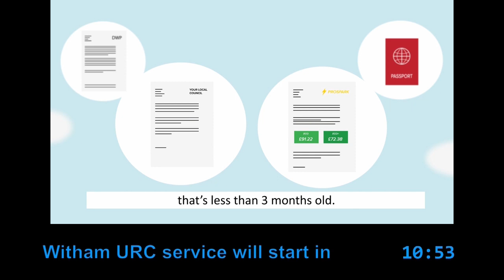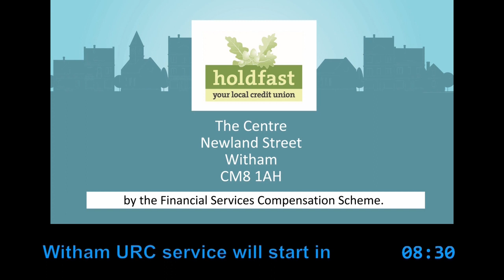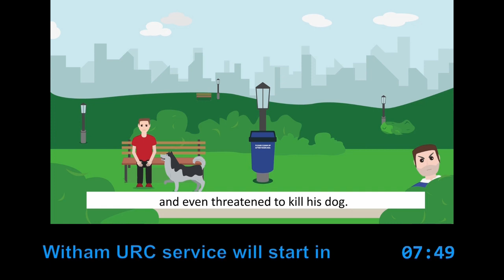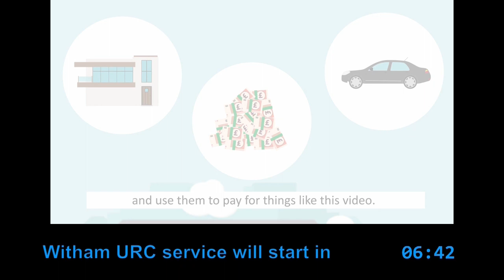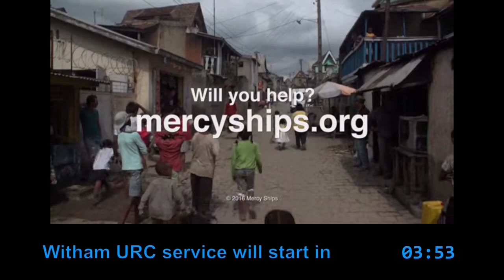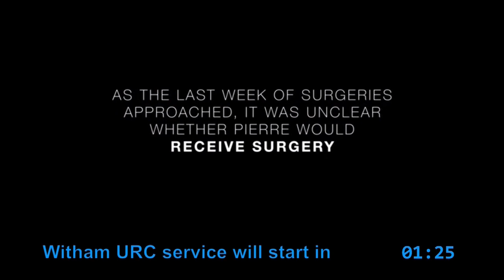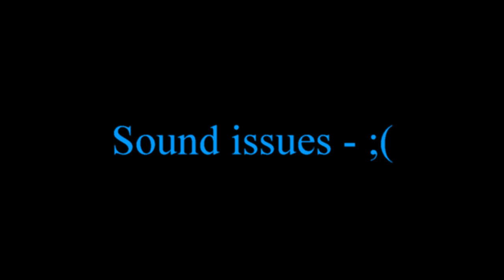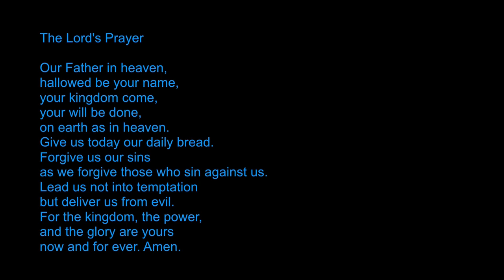11th July 2021 Sunday Worship from Witham United Reformed Church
Join us as we praise and worship God

We had technical issues this week. There was no sound until partway thru the first song, and the addition of words during the songs did not work.

Featured Music

“My Lighthouse” Words and Music by Chris Llewellyn | Gareth Gilkeson
Used by Permission CCLI Licence # 559 CCLI Streaming Plus License # 1362911

“How Great Is Our God” Words and Music by Chris Tomlin | Ed Cash | Jesse Reeves
Vamos Publishing (Admin. by Integrity Music Ltd)
worshiptogether.com songs (Admin. by Integrity Music Ltd)

“Victor's Crown” Words and Music by Darlene Zschech | Israel Houghton | Kari Jobe
Integrity Worship Music (Admin. by Integrity Music Ltd)
Integrity's Praise! Music (Admin. by Integrity Music Ltd)
Sound Of The New Breed (Admin. by Integrity Music Ltd)
Worship Together Music (Admin. by Integrity Music Ltd)